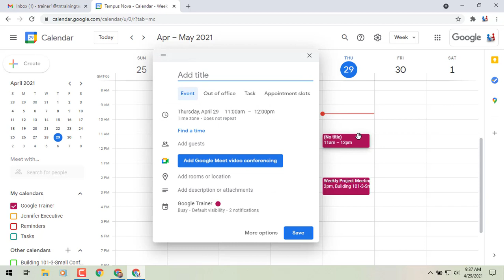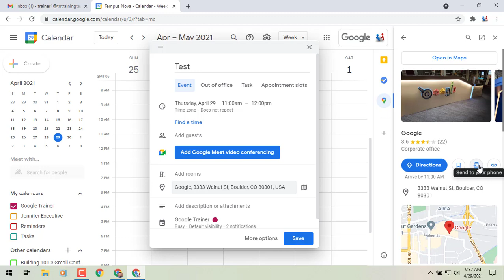How to Use Google Maps In the Quick Access Side Panel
Today, you're going to learn how to use Google Maps in the quick access side panel. Google Maps in the quick access side panel. This means you can use Google Maps to see and research place information on the same screen, which can make it easier to:
*See place details such as location, opening hours, and user reviews.
*Make sure you’re adding the correct location to a Calendar event.
*Get travel times and directions to plan ahead your trip to an upcoming event location. You can add trips to your Calendar to help arrive on time by knowing when to leave. Predicted traffic and transit at the future time of the event is used for a better estimate of travel time.

The quick access side panel can already help you view your Calendar while in other Google Workspace apps, take notes, manage your tasks, and more. With Maps in the side panel, you’ll be able to see more information without switching contexts or using multiple tabs. This will make it easier to plan and participate in timely events. Watch this video to learn tips for using Google Maps the easy way!